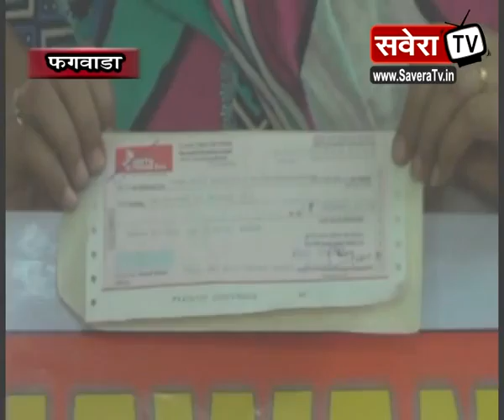छात्राओं ने प्रधानमंत्री राहत कोष में 21,000 रुपए का दिया योगदान